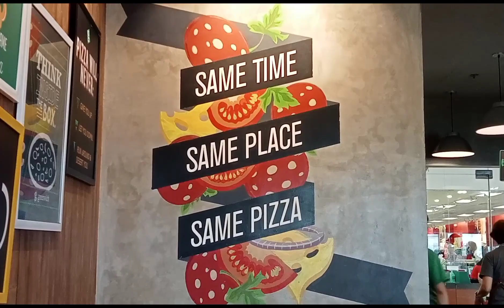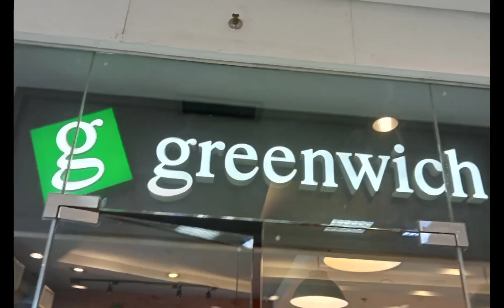Greenwich Lunch Mukbang with my sisters | Maria Fatima Dacullo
Have some time with my sisters eating lunch at Greenwich
Time for catch up some things and bondings